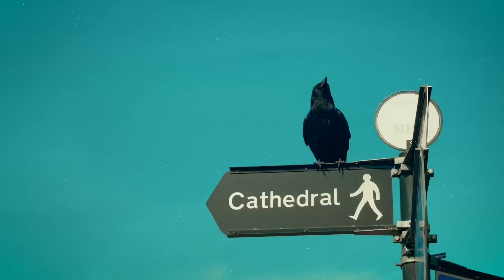Lacuna Coil – In The Mean Time (feat. Ash Costello) (Official Music Video)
► New single “In The Mean Time (feat. Ash Costello)” out now.

“In The Mean Time is a reflection on how much our society has generally ‘lost the plot’. We are  living in really mean times filled with unhappy people: lonely, anxious, depressed, destructive. The pressure that crushes from the outside doesn't allow to see things with the right clarity. This song is like group therapy: not a lamentation but acceptance that once broken, it’s hard to put oneself back together again.  We need to take our mind off all the inescapable toxicity and find that there’s so much more to this life… and know that in the meantime, everything cannot be aligned. We invited Ash Costello to feature on the track and we're thrilled she came on board adding exactly what we needed for this song with her warm voice and charisma.” Lacuna Coil , March 2024

Written and performed by LACUNA COIL
Produced by Marco ‘Maki’ Coti-Zelati
Mixed by Stefano Santi
Mastering by Marco D'Agostino
► Lyrics:
THE SCAR AND THE HURT
THE DREAM AND THE BLOOD

WE ARE LOCKED UP INSIDE
IN THE SICKNESS OF OUR TIME
WE ARE LOSING CONTROL
NOW IT’S HARD TO LET IT GO
IT FEELS LIKE DYING ON THE FLOOR
WAKING UP IN PAIN
WE ARE ALONE TOGETHER
NO ONE BELONGS

I DON’T KNOW HOW TO RESET MYSELF
I’M STILL STUCK
INSIDE MY MIND
I CANNOT BREATHE ANYMORE

WE LIVED THROUGH THINGS I CANNOT SAY
I FEEL THE COLD
WHEN YOU TWIST THE BLADE
SO DEEP IN THE CUTS
WE ARE BLOOD
WE ARE HURT
WE ARE THE FORSAKEN
WE’RE LIVING IN VAIN
AS WE DIE INSIDE

I’M STILL STUCK
INSIDE MY MIND
I CAN’T COMPETE ANYMORE
DID THEY EVER TELL YOU TO BE STRONGER?
DID THEY EVER FORCE YOU TO BE FINE?
THERE IS SOMETHING THAT THEY’LL NEVER UNDERSTAND
EVERYTHING CANNOT BE ALIGNED
WHEN YOU LOST THE WAY
AND YOU FEAR YOURSELF
WHEN THE PAIN NEVER LETS YOU GO
IT’S HARD TO PUSH YOURSELF
THROUGH ANOTHER DAY
NOTHING KILLS YOU LIKE YOUR OWN TWISTED MIND

CANNOT BE LIKE YOU WANT ME TO
DON’T WANT TO BE LIKE YOU ALL
I JUST WANT TO LURK IN THE DARK
START OVER AGAIN
BLOOD